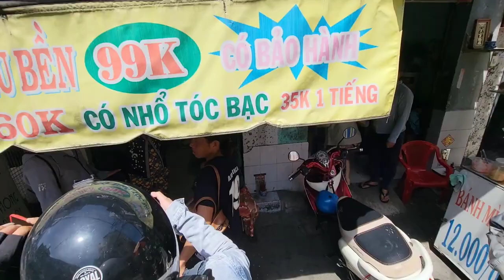Bất ngờ Mẹ ngáo bồng con đi cả xóm chặn lại